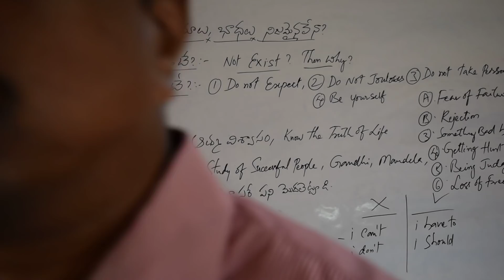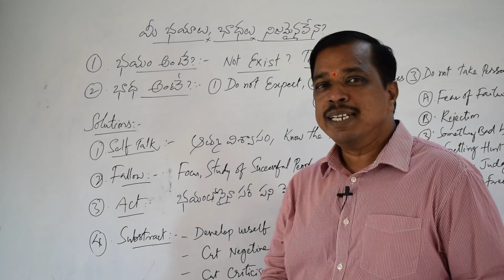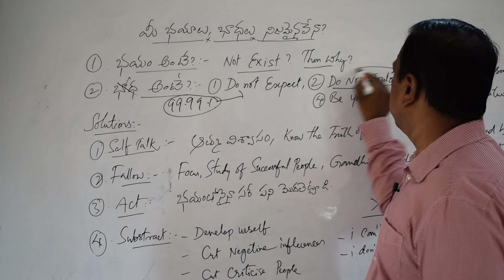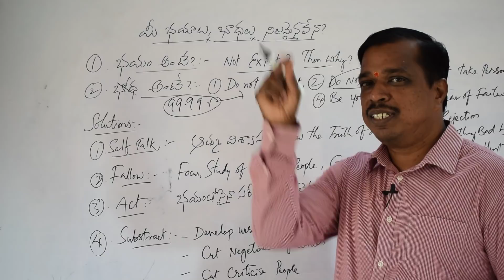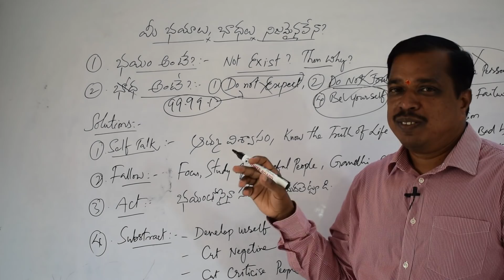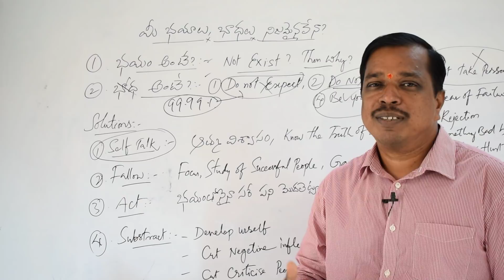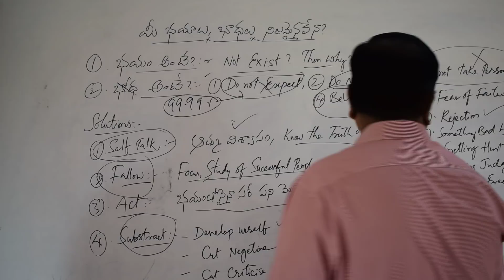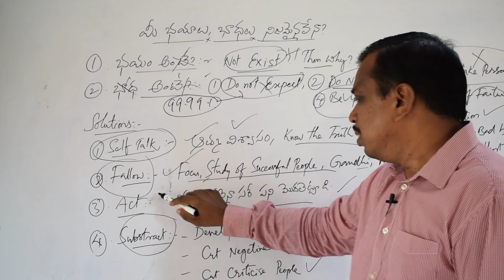bhayalu badhalu nijamainavena?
majority of our fears are unnecessary feelings its not real.fear future not now,no need to worry becauses future is not exist now.understand why fear??its killing your presence.

we train them and we conduct different kinds of workshops( for 2 days,10 days residential and 100 days ) on life transformation based on NLP,NEURO CEMATICS,HYPNOSIS and pscychology.

health channel is "Mimamsa" (capital M)